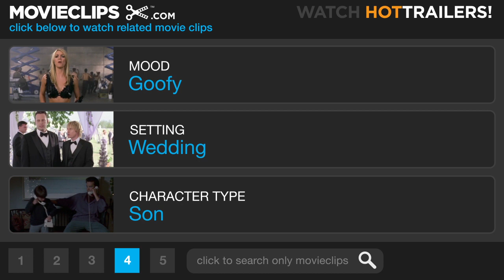Naked Gun 33 1/3: The Final Insult (3/10) Movie CLIP - Snookie Wookums (1994) HD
CLIP DESCRIPTION:
A dream sequence illuminates the words that Frank (Leslie Nielsen) writes in a letter to Jane (Priscilla Presley) from prison.

FILM DESCRIPTION:
The further misadventures of bumbling Los Angeles police Lieutenant Frank Drebin (Leslie Nielsen) are chronicled in this third installment in the popular Naked Gun comedy series. This by-the-numbers entry begins with Drebin as a happily retired house-husband called back into action when an evil terrorist organization threatens Los Angeles. As in the other Naked Gun films, this plot is merely an excuse for an unhinged, rapid-fire succession of gags, ranging from satirical lampoons of cop movies to broad slapstick, all played with a perfectly straight face. Nielsen provides his familiar combination of complete witlessness and oblivious dignity as Drebin, and the film attempts to match the earlier Naked Gun films -- and the Police Squad! television series that inspired them -- in the number of jokes. However, the film proved less successful than its predecessors, as some viewers found that the freewheeling comic style of the earlier films had solidified into its own formula, now mildly entertaining but disappointingly predictable.

CREDITS:
Cast: Adam Hasart, Leslie Nielsen, O.J. Simpson, Ann B. Davis, Priscilla Presley, Vanessa Sandin
Producers: Jim Abrahams, Michael Ewing, William C. Gerrity, Robert LoCash, Gil Netter, Robert K. Weiss, Jeff Wright, David Zucker, Jerry Zucker
Screenwriters: Pat Proft, David Zucker, Robert LoCash, Jim Abrahams, Jerry Zucker